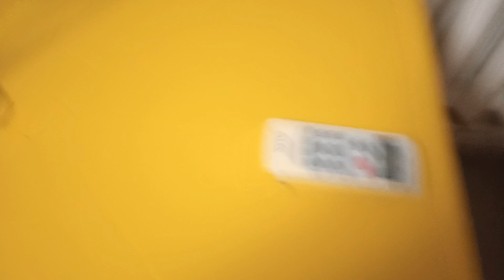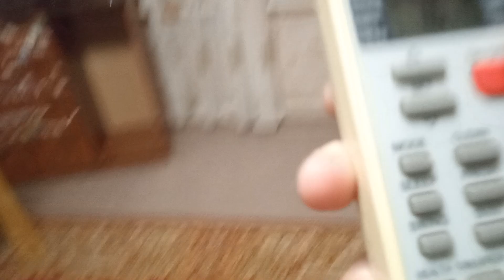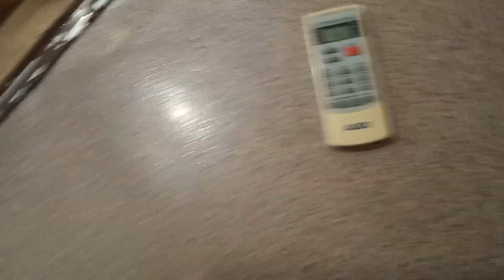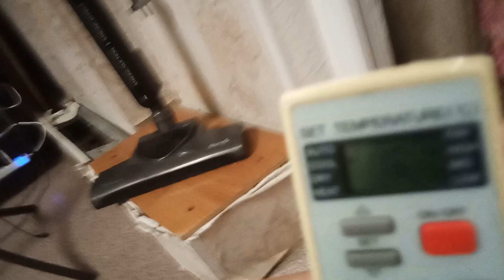КОРОЧЕ ГОВОРЯ ГЛАЗАМИ ТЕХНИКИ(3)